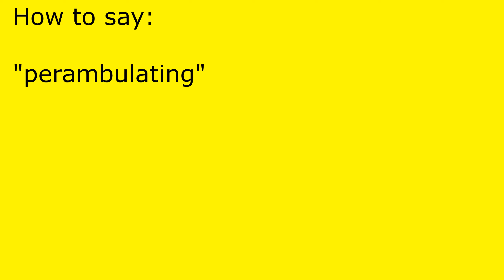How to pronounce perambulating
perambulating pronunciation.